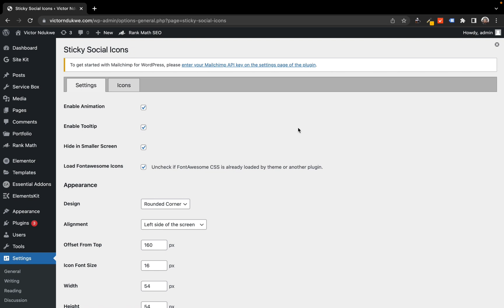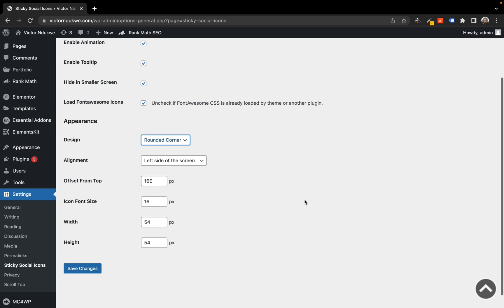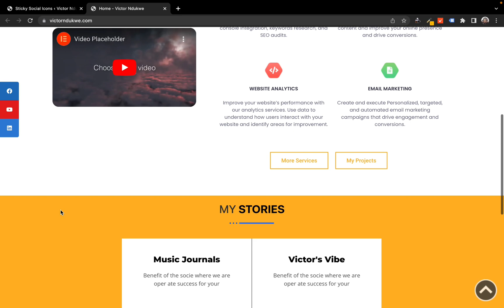Sticky Social Media Icons on Wordpress: Simple Hack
Adding sticky social media icon to your website can help increase traffic from your website to your social media accounts which is why I decided to add it to a website I am currently working on.

Topic: Sticky Social Media Icons on Wordpress: Simple Hack
It works with any theme and also on Elementor.

You can set it up for free in less than 2 minutes.